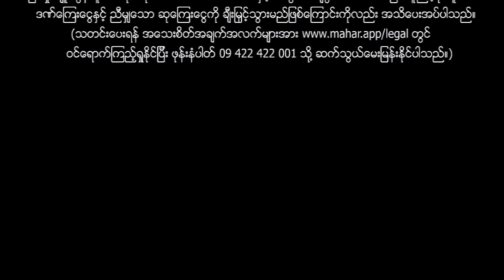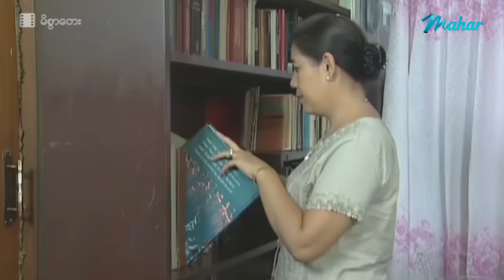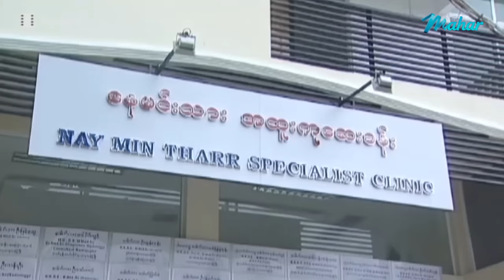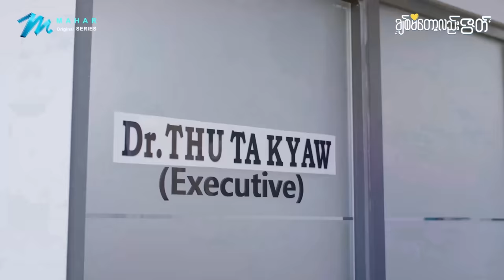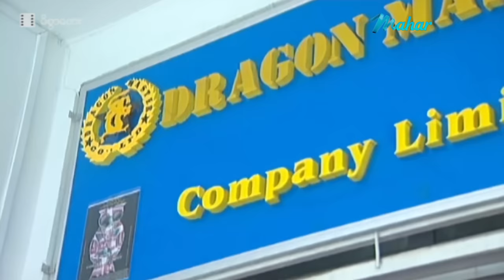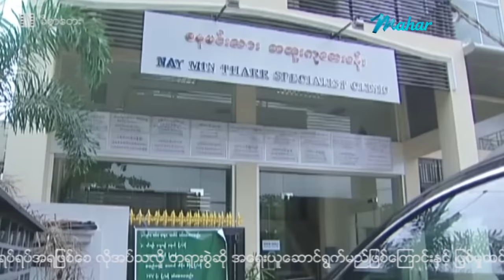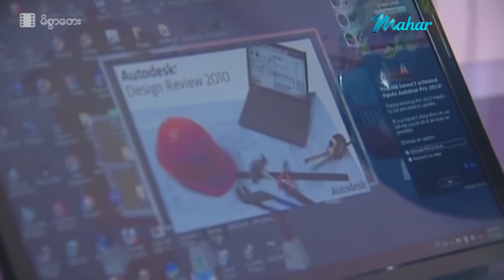မြန်မာဇာတ်ကား - မိစွာတေး - လူမင်း ၊ ဝတ်မှုံရွှေရည် - 4K Quality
အချစ်ဆိုတာ ငယ်ရွယ်နုပျိုမှု ရင့်ကျက်တည်ငြိမ်မှုတို့နဲ့မဆိုင်ပါဘူး ❤️
အချစ်ဆိုတာ ဘယ်ပေတံနဲ့မှမတိုင်းထားတဲ့ ရိုးရိုးလေးပါပဲ❤️❤️❤️
အခုလည်း ငယ်ရွယ်နုပျိုတဲ့ကောင်မလေးနဲ့ ရင့်ကျက်တည်ငြိမ်တဲ့ကိုကြီးတို့ရဲ့
ဘာတိုင်းတာမှုမှမပါတဲ့ ရိုးရိုးရှင်းရှင်း အချစ်ဇာတ်လမ်းလေး❤️

Presenting daily.

မဟာ အပလီကေးရှင်းကို ဖုန်းမှာ install လုပ်ပြီး
မြန်မာဇာတ်ကားသစ်များစွာကို ကြည့်ရှုနိုင်ပါတယ်။